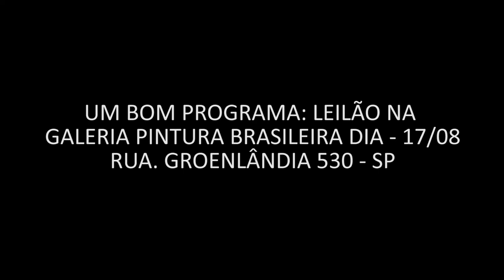GALERIA PINTURA BRASILEIRA